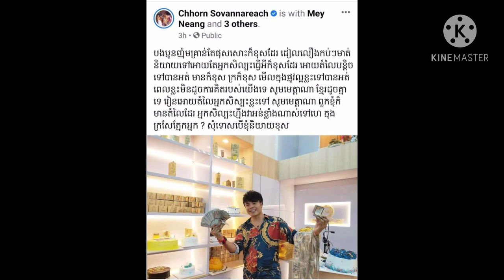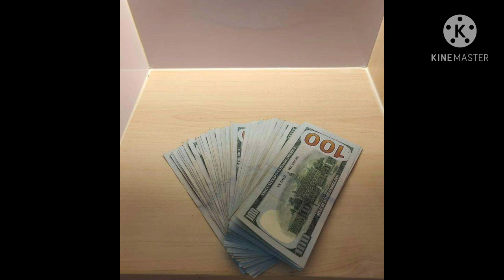ខូចចិត្តណាស់ ! ខួបកំណើត ឆន សុវណ្ណារាជ ឆ្នាំនេះទទួលបានពាក្យរិះគន់ច្រើនជាងពាក្យជូនពរព្រោះតែ...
Very heartbroken!  This year, Chhorn Sovannareach's birthday received more criticism than words of congratulations because ... (Video)